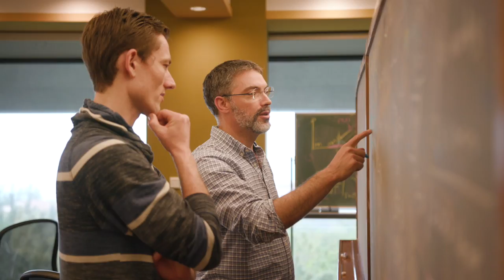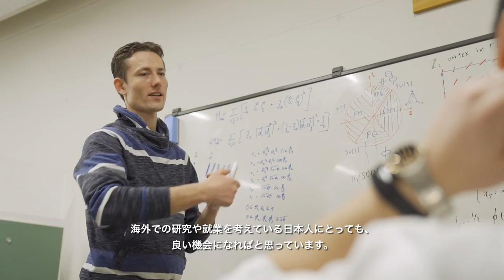Dr. Rico Pohle, Graduate of 2018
OIST Alumni Profiles

Rico Pohle, PhD

Nationality:Germany
Unit: Theory of Quantum Matter Unit
Year of Graduation: 2018
Life after OIST: Postdoc, Waseda University (Japan)